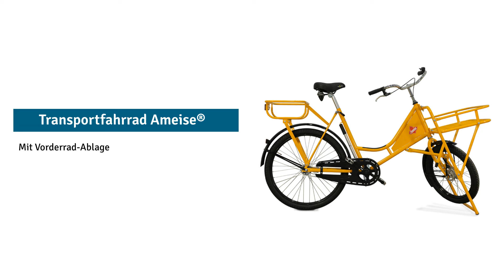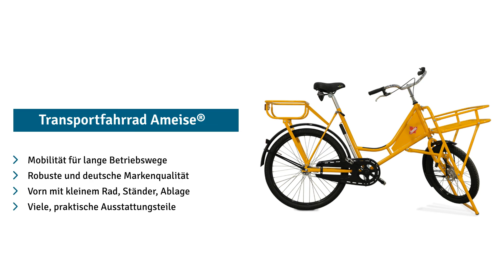Transportfahrrad Ameise®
Wenn es in großen Betrieben mal schnell gehen muss, ist ein Transportfahrrad die beste Wahl. Am stabilen Rahmen angebracht, bietet der 510 x 420 mm große Korb Platz für Güter bis 50 kg. So sparen Sie Zeit und steigern die Mobilität innerhalb des Betriebs.

- Stahlrahmen mit Pulverbeschichtung
- Aluminiumfelgen mit verstärkten Nirosta-Speichen
- 20“ Vorderrad, 26“ Hinterrad
- V-Brake vorne und Rücktrittbremse
- 2-Bein-Ständer

Robust und rasend schnell kleine Güter transportieren